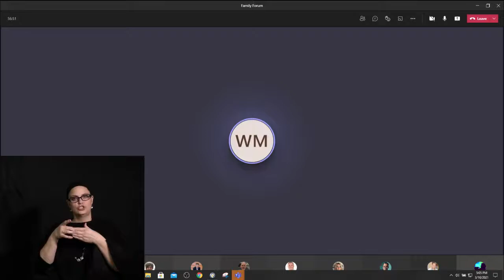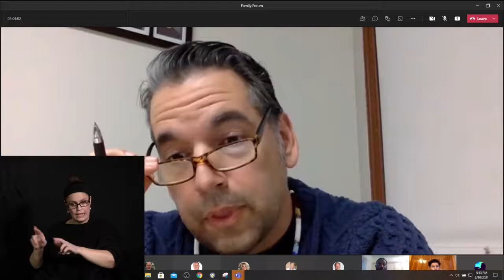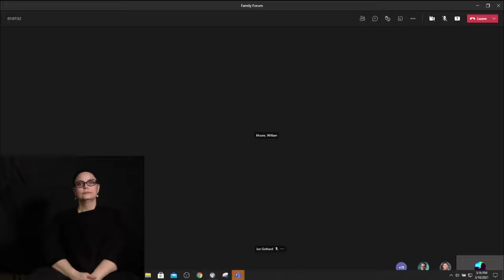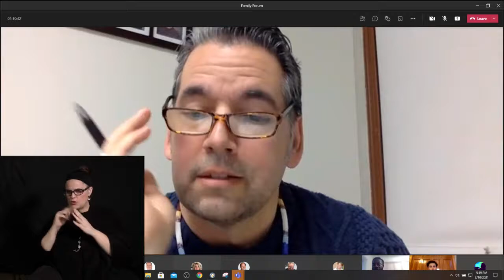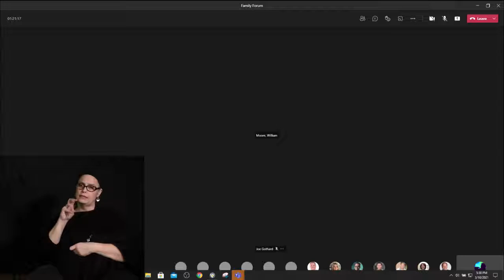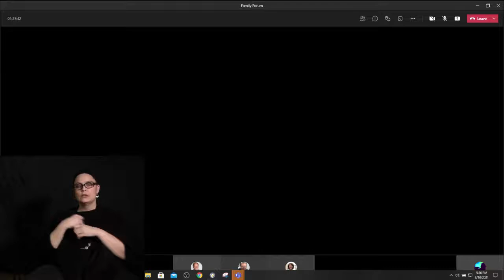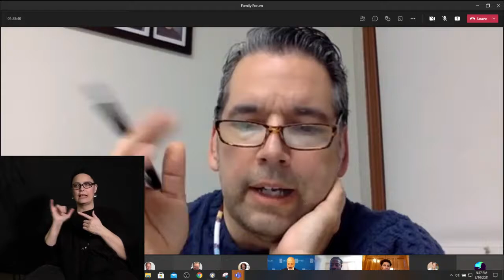Family Forum March 10, 2021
Replay: Superintendent Joe Gothard and Saint Paul Public Schools leaders answer questions from families in a live online forum.